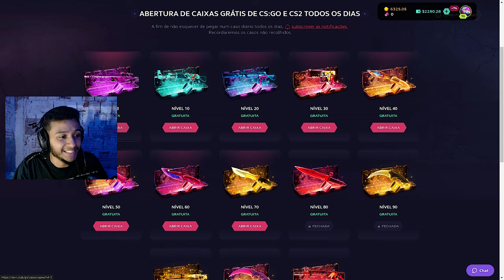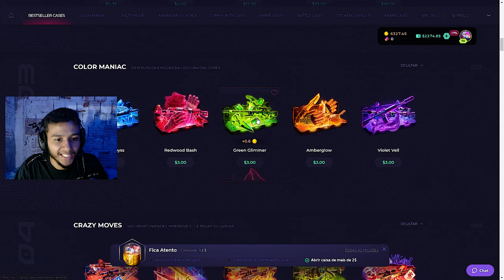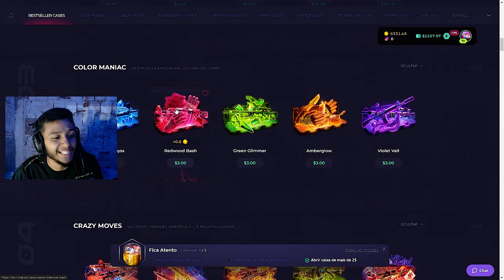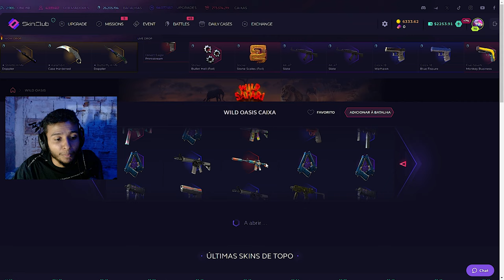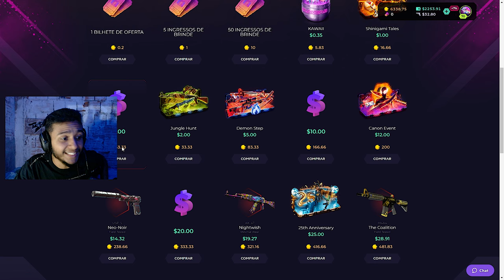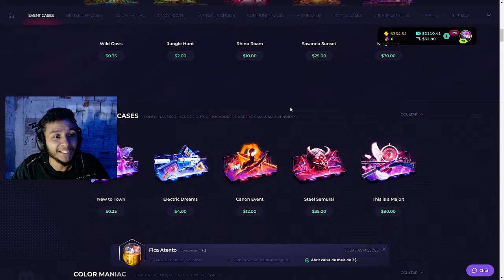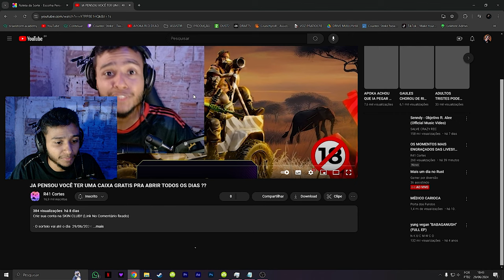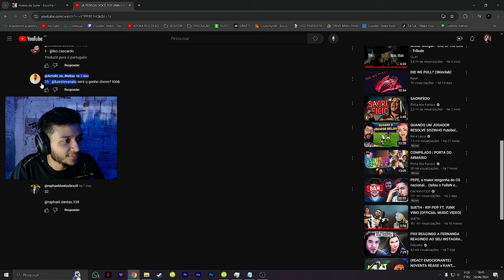EU PROFETIZEI ESSA FACA!! (+ Sorteio)